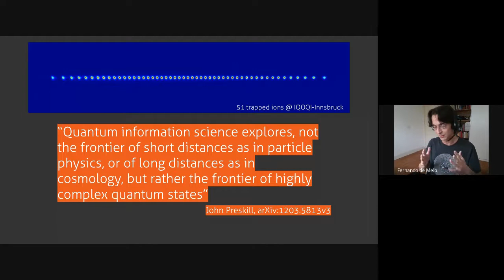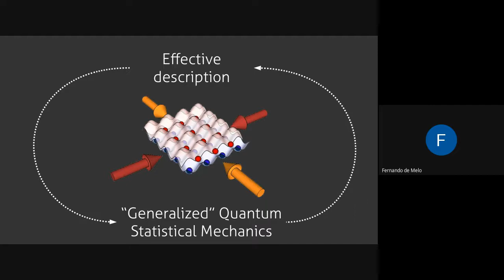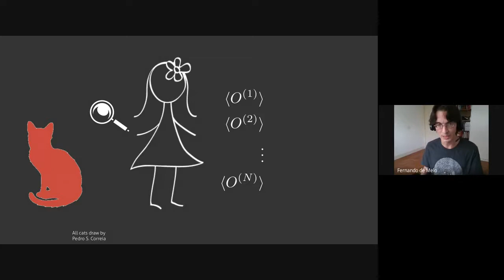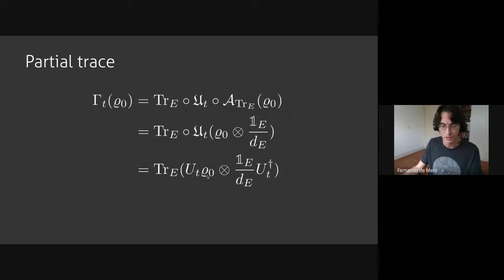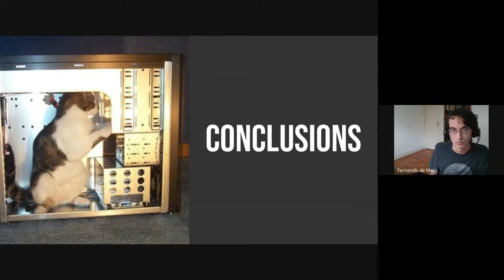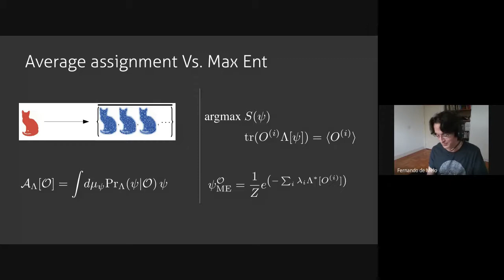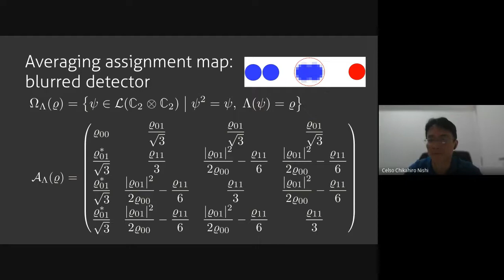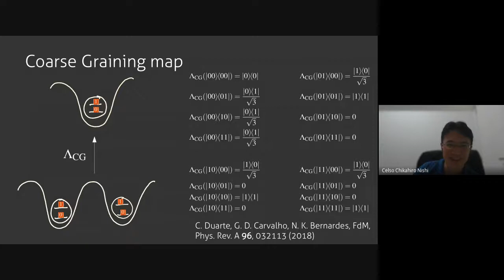Colóquio de Física - 06/10/21 - Fernando de Melo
Palestrante: Fernando de Melo (CBPF)
Título: Mudando a perspectiva dentro da mecânica quântica

Resumo: A mecânica quântica se originou por volta de 1900 e foi prontamente empregada para descrever a escala atômica da matéria. Mais de um século depois, a mecânica quântica é uma das teorias mais testadas da ciência. Todas as suas previsões foram observadas com incrível precisão. O controle dos sistemas quânticos atingiu níveis sem precedentes, culminando com o Prêmio Nobel de 2012 "por métodos experimentais inovadores que permitem a medição e manipulação de sistemas quânticos individuais". Nessa perspectiva, era óbvio saber qual era o sistema sendo medido (quântico) e o sistema usado para medição (clássico).

Essa perspectiva está mudando. Experimentos de dupla fenda com moléculas complexas, espelhos micrométricos resfriados ao estado quântico fundamental, e computadores quânticos com 1.000 qubits já são uma realidade. Aspectos intrinsecamente quânticos são observados em sistemas cada vez maiores. A distinção entre o sistema e o dispositivo de medição está se tornando cada vez mais tênue. O gato de Schrödinger, em certo sentido, está mais vivo do que nunca.

Nesta contribuição, apresentaremos um formalismo, dentro da mecânica quântica, que permite descrever um sistema em diferentes níveis de detalhamento, ou seja, que nos permite mudar a perspectiva da descrição de um sistema em função do nível de resolução disponível/desejada. Em suma, nosso formalismo permite descrever sistemas microscópicos e macroscópicos dentro da mecânica quântica, e também conectar essas descrições. Entre as várias aplicações de nosso formalismo, mostraremos, por exemplo, como a dinâmica estocástica não linear efetiva pode emergir da evolução quântica determinística linear.